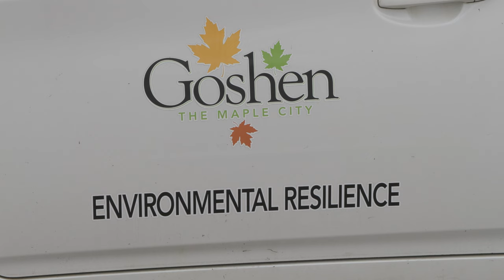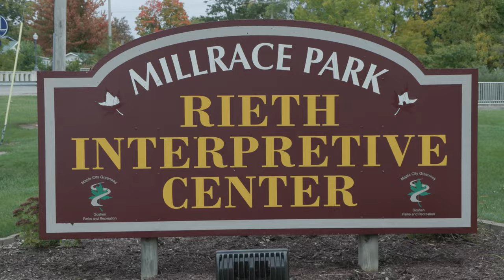City of Goshen Invests in New Electric Vehicles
The Community of Goshen is investing in a cleaner future in more ways than one. In 2019 the City purchased a Tesla Model 3, and now have purchased 3 Ford 150 Lightning Trucks for use by the city to reduce carbon emissions.

Aaron Sawatsky-Kingsley the Director of the department of environmental resilience and the city forester for Goshen, is excited to see the different kinds of things the new Electric Vehicle can accomplish for the city.

The F150 has made its way around the departments, being used for a variety of different tasks.

The City’s Goal is to be Carbon Neutral by the year 2035, and Kingsley’s department is doing their part to make that goal.

Kingsley is optimistic for the technology to advance, and for the future of the city

Reporting for Globe News, I’m Alyssa McDonald

91.1 The Globe is WGCS-FM, a nationally recognized award-winning college radio station licensed to the Goshen College Broadcasting Corporation and operated by the Goshen College Communication Department.